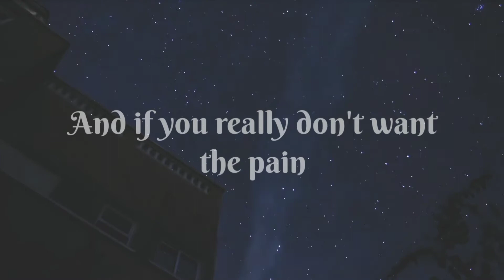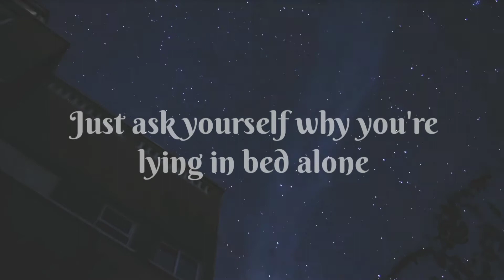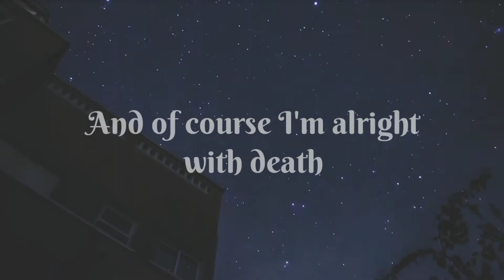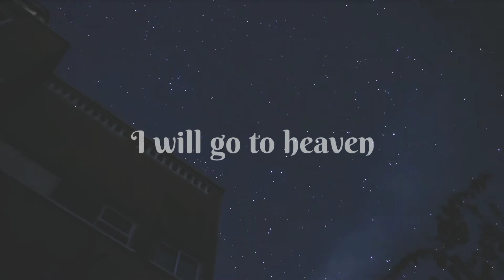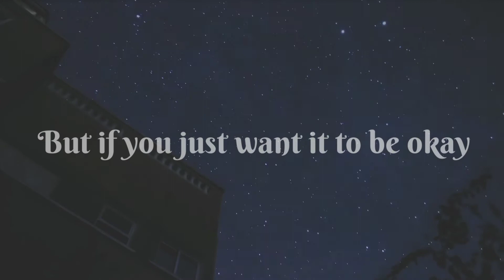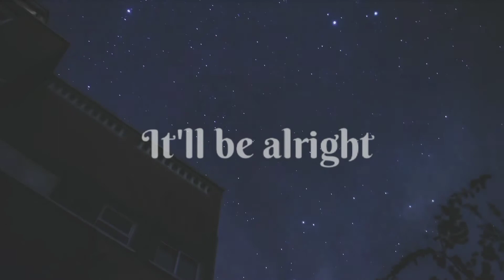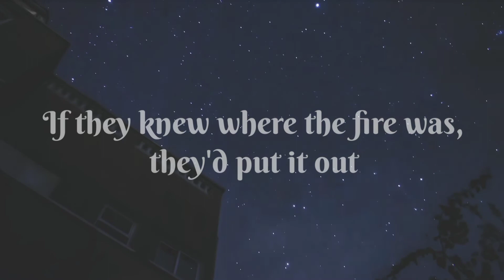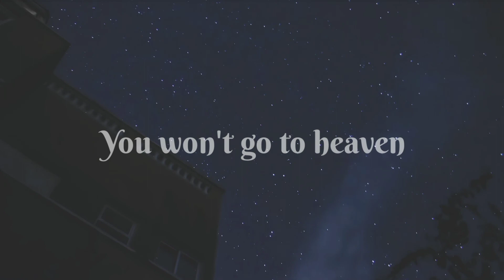Car Seat Headrest - Cosmic Hero (Lyric video)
Background video credit: Mouad Mabrouk on Pexels
Font used: Berkshire Swash